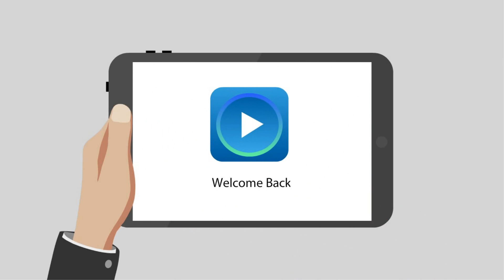Homall Gaming Chair Ergonomic High-Back Racing Chair Pu Leather Bucket Seat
Homall Gaming Chair Ergonomic High-Back Racing Chair Pu Leather Bucket Seat,For complete product details,

Bring some racing feeling to your desk anyone who has experienced the comfort of a sport seat will not want to get up from it. The shaped frame of the backrest And seat provide great lateral support, thus creating a completely new seating experience. Even on particularly stressful days, You can count on this ultra-modern office chair. Through the clever attachment to the backrest they appear to be almost free-floating and the curved shape is reminiscent of a famous race track. All these details capture the atmosphere of a day at the race track, and bring the racing feeling to your desk. -Sports car seat for your desk -height-adjustable seat (top lift mechanism) -premium, genuine leather cover -high backrest with quilted seam stitching -backrest with integrated headrest -reclining mechanism: resistance adjustable to individual body weight -The castors are unlocked when pressure is placed Back on the chair. -Manufacturer: Homall -Cover: 100% Polyurethane -Armrest information: armrests included -castors information: 11mm x 50mm multi-purpose castors included -condition: brand new/original packaging -: 12 months